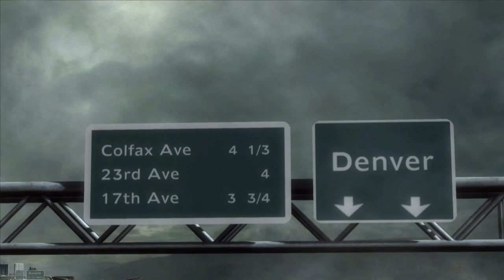Metal Gear Rising Revengeance walkthrough - Part 7 - Denver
JEFTINE igre na KINGUINU! Proverite na linku dole▼